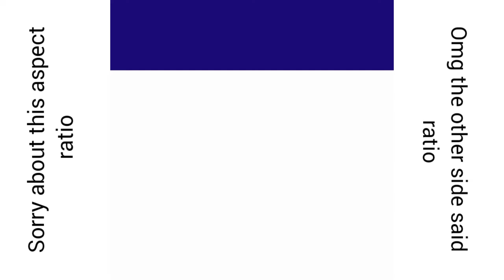pixelated Cekra speedpaint + Forgotten Monoliths remix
longest title on my youtube chamnel huh, this is just some filler until more updates about the game are out, hope you enjoy n stuff,

might as well admit thus now; but the Cycoria watermark in the corner is just to cover up the flipaclip water mark because lmao why have it there.

As for the song itself, i added some parts, and sped up the tempo by 5 BPM.

so yeah hope you enjoy!

(and ask permission to use i guess)